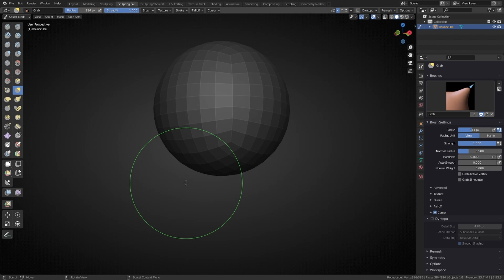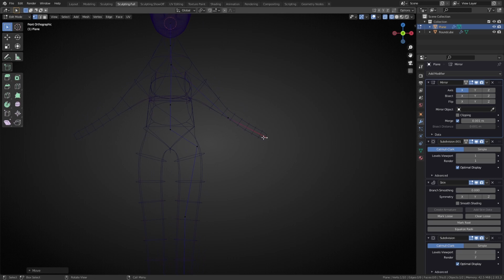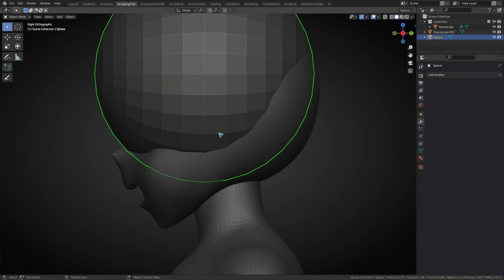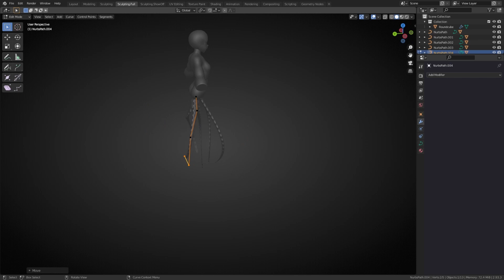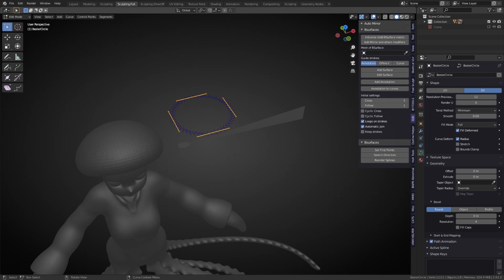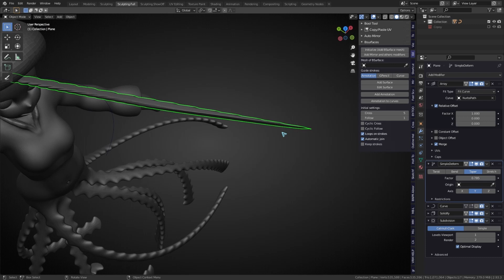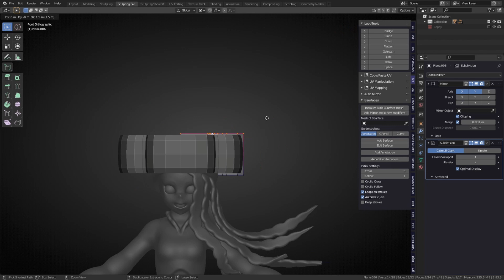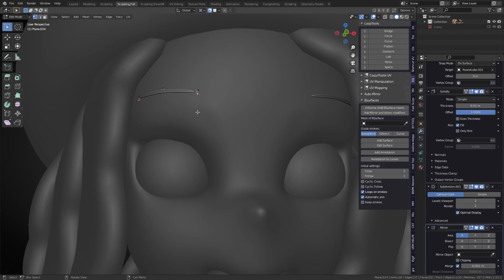Jellyfish Princess | Sculptober Day 15 - Jelly | Blender Timelapse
Day 15 of sculptober
Streaming every day of october Live on Twitch